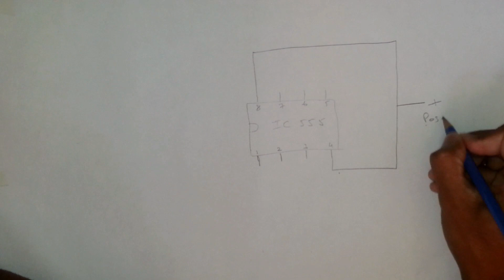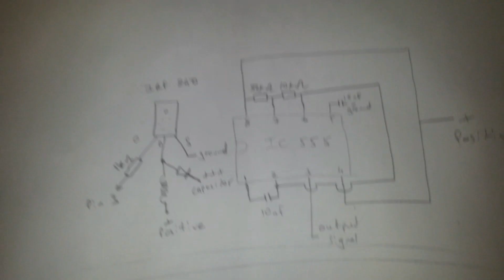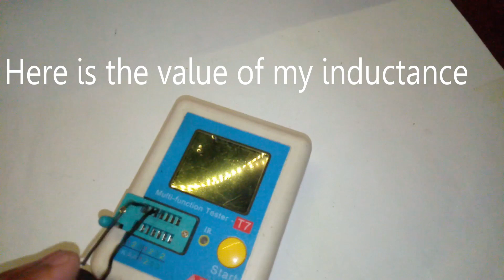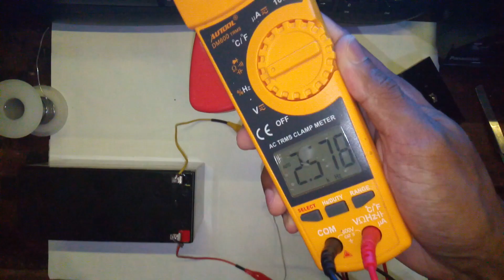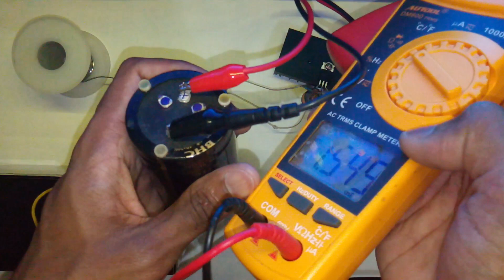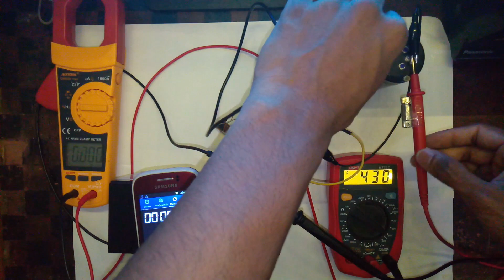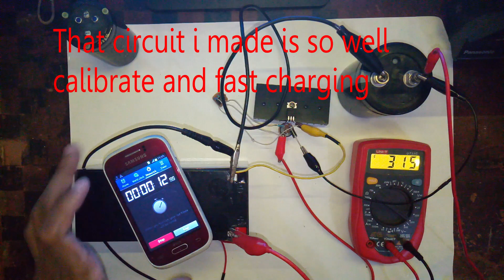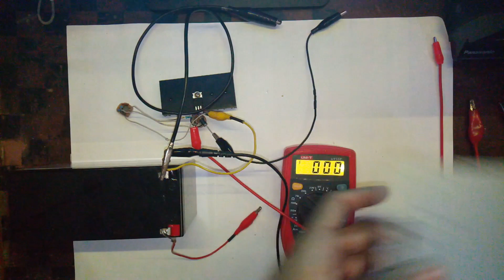How to charge 450V dc capacitor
Hi.. i made a very fast charging capacitor this circuit will help me in later project.. Please be careful if u repeating this circuit its very dangerous.. I use a 12V battery and make a fast oscillation using 555 timer and boost it from the inductor and the mosfet to charge the high voltage capacitor.